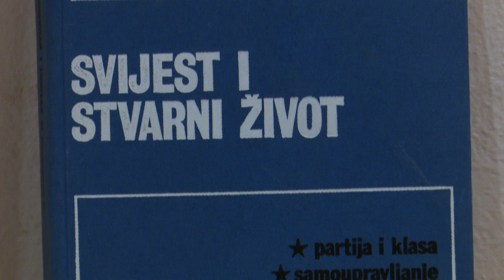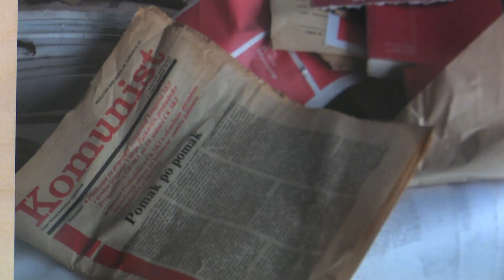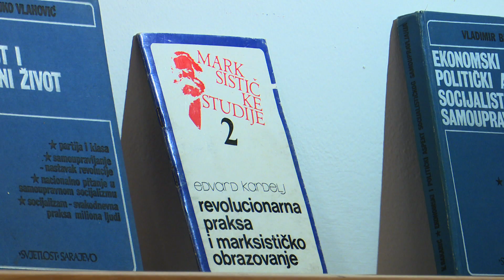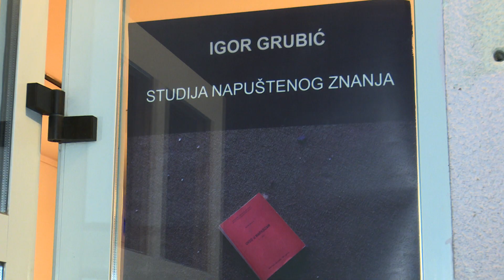SBTV - SB INFO - GALERIJA RUB UGOSTILA IGORA GRUBIĆA - 06.12.2020.